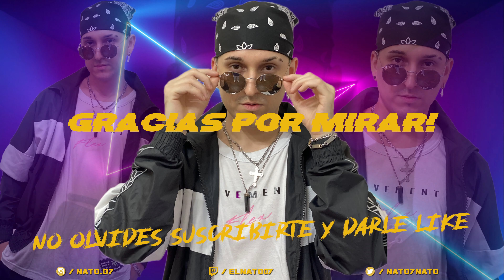EL BIZA LA SOLTOOO | REACCION a Nicky Jam - BZRP Music Sessions #41